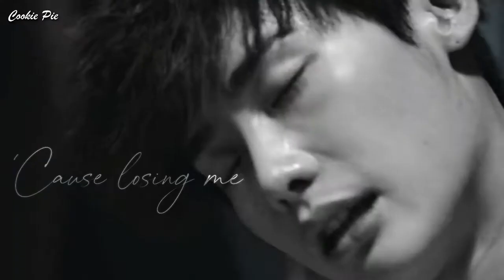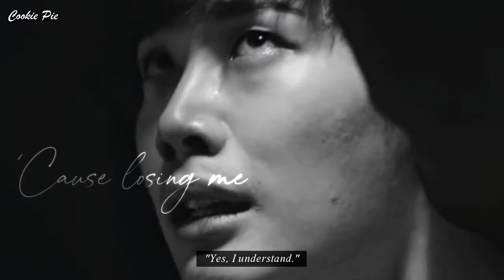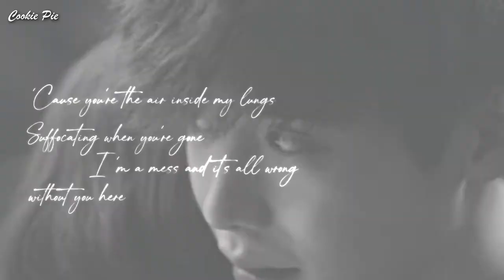Park Hoon x Jae Hee» Losing You FMV • Doctor Stranger FMV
✓ WATCH WITH HIGHEST QUALITY

This song fits them so well and seeing the coloring, got me thinking that it was made for this song. I hope I can deliver the same way I felt while thinking how I wanted to portray this edit.

•Kdrama: Doctor Stranger
•Song: Losing You by Wonho

~If you like it, don't forget to hit the thumbs up👋🏻